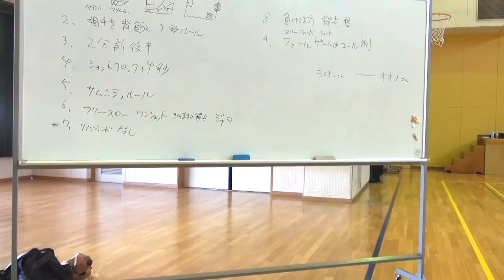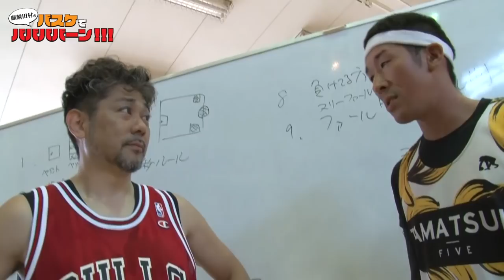【バスケ・プレイ動画】イケメン俳優たちから挑戦状がきました！バスケ歴34年！岸祐二率いる俳優チームと1on1の３勝負！！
岸さんってストリートファイターのKENの声をやっていた人なんですねー。波動拳！

岸祐二（きしゆうじ）
『激走戦隊カーレンジャー』レッドレーサー役
格闘ゲーム『ストリートファイター』シリーズ ケン（声）役

長濱慎（ながはましん）
『烈車戦隊トッキュウジャー』虹野明 / トッキュウ6号（声） / ザラム（声） 役

大野拓朗（おおのたくろう）
『猫忍』久世陽炎太役
『ベビーシッター・ギン!』下落合ギン役

▼ご意見ややって欲しい企画などありましたらコメント欄かこちらのアドレスまでお願いします！